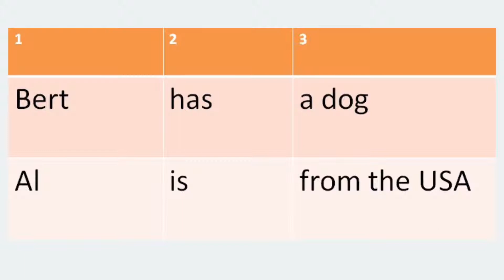Союзы and и but